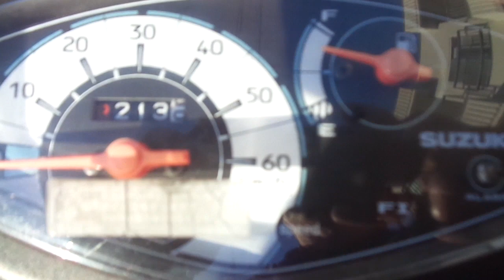アドレスV50 (4サイクル) G 中古車 バイクショップ名:アットバイク